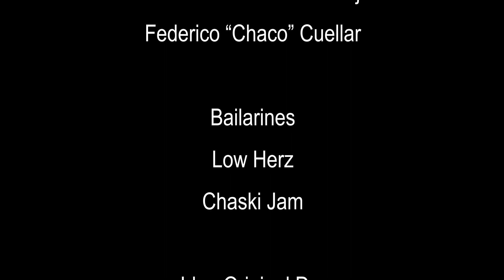BAJO EL PONCHO - IMAGINARTE PRODUCCIONES | Cine y Video '22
Un cortometraje producido por:
› Juan Federico Cuellar.
› María Eugenia Ortega.
› Pablo Emanuel Rodo.
› Esther Elizabeth Ruíz.
› Ignacio Agustín Rubiño.